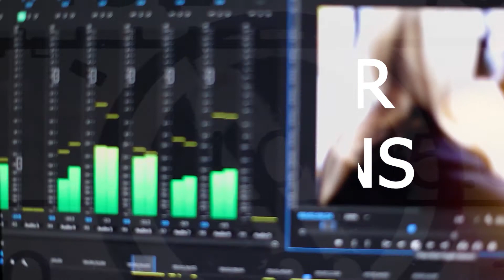How an Artist Goes Pro / EP.05 Summer Bold Artist Podcast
EP.05 /  Can an artist be a professional?  Is there standards? Artists get a bad rep because many people pick up paint, throw it a canvas and call themselves an artist. Other practices have standards.

A person can't get on stage, croak out a tune and call themselves pro. Only their mom would fall for such an act.

Lots of people love to kick a ball around a field but there are very clear steps for an athlete to go!

Why is it not so clear for the artist? Or is it. Let's talk.

Please leave us a review, rating, thumbs-up, or stars on your favorite podcast app!
On Spotify hit the three dots icon in the upper right corner and click rate the show and then leave the stars.
Thank you for supporting the Bold Artist Podcast!